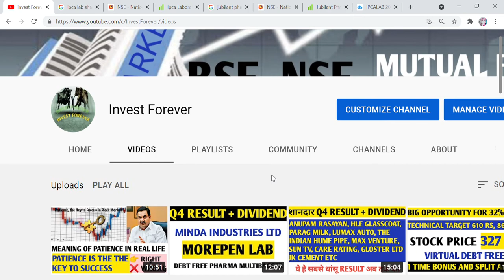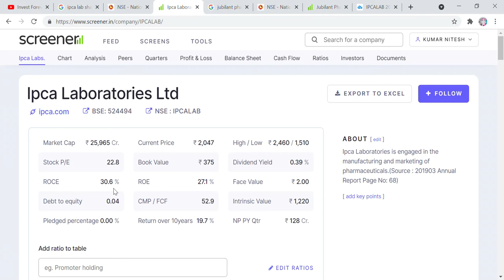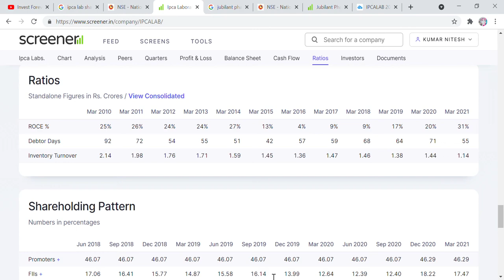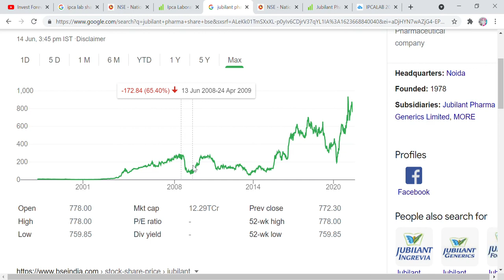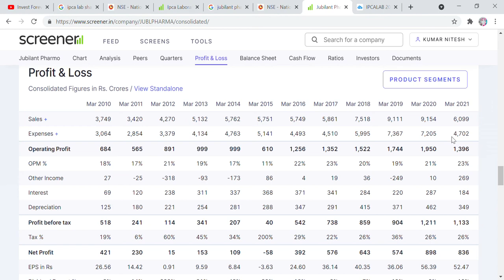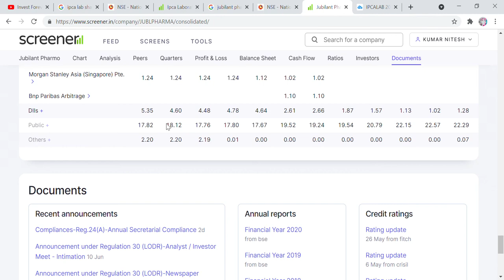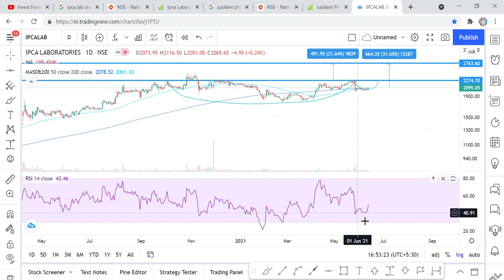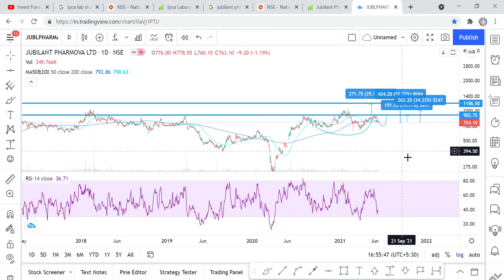BEST TIME TO BUT IPCA LAB AND JUBILANT PHARMOVA FOR HUGE RETURN, TECHNICAL TARGET 60% RETURN, RJ